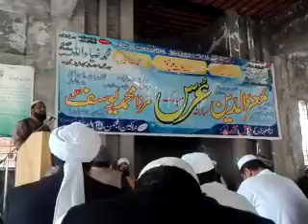Interoduction Peer Sheikh Moiz ud deen